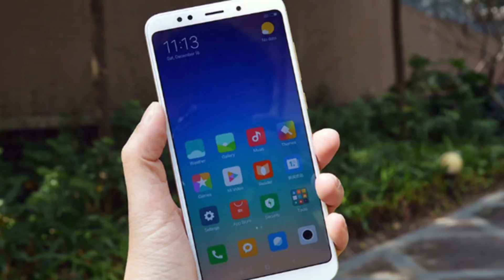Honor 7A Launched - Coming to India ??? Under 10K Device - Redmi 5 Competitor ??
In this video, I tried to share some news about Huawei Honor 7A. I hope you guys will Like it. Give me your opinion after watching this.

Spread Love.